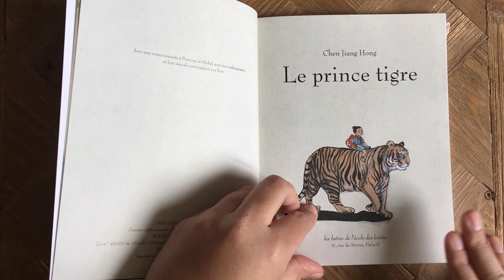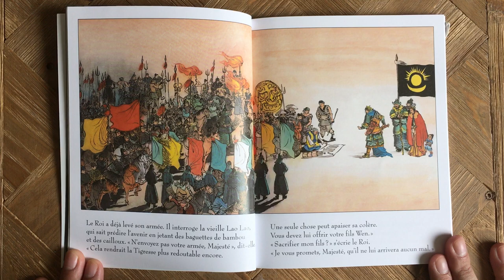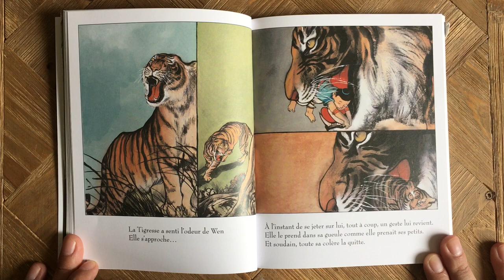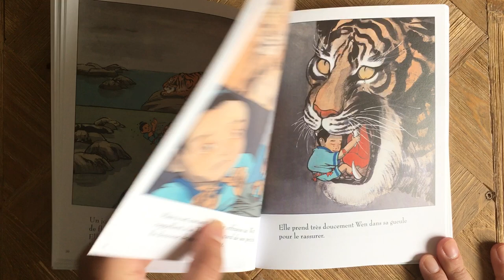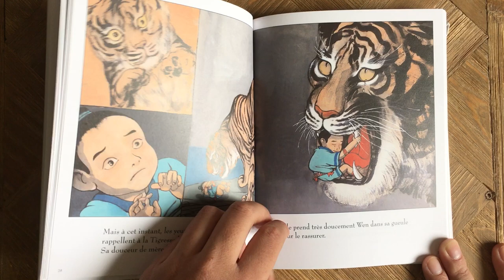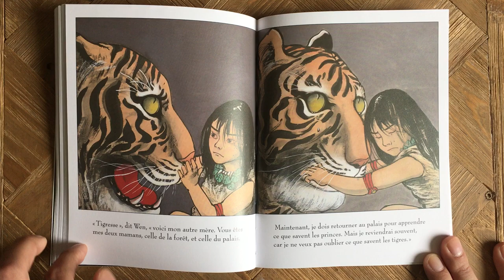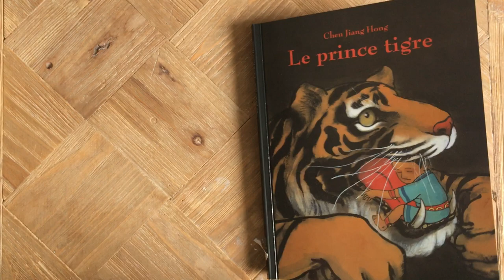Lecture : Le prince tigre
Lecture de l'album "Le prince tigre" de Chen Jiang Hong.